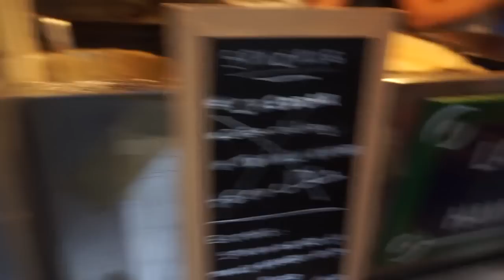Mila's Diary: Trip London Part 1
Love from Jessica Mila's :*